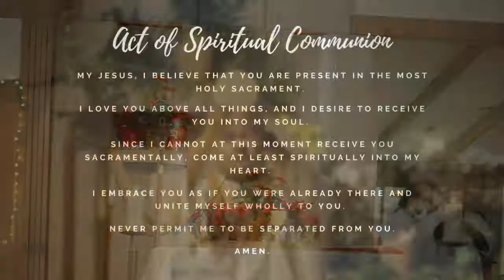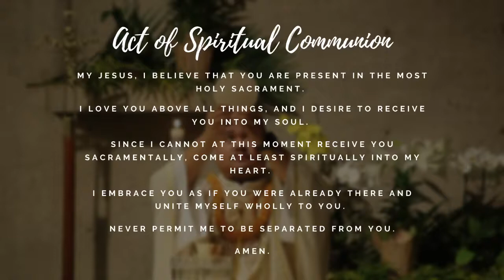Dec. 25, 2020-Christmas Day Mass